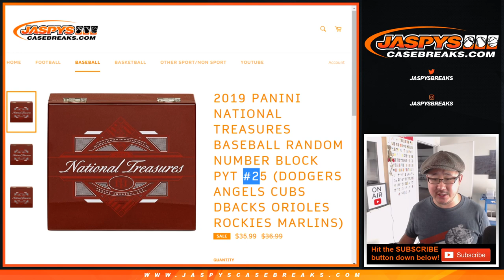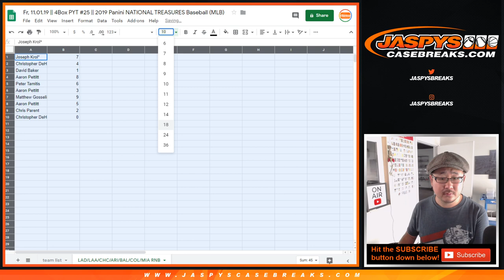LAD/etc RNB || Fr, 11.01.19 || PYT #25 || 2019 Panini NATIONAL TREASURES MLB